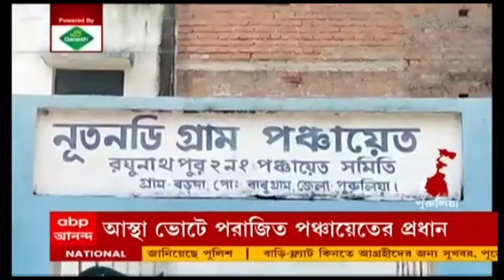Dilip Ghosh: 'দল থেকে বহিষ্কৃতরা TMC-র সঙ্গে হাত মিলিয়ে গণ্ডগোল পাকাচ্ছে', অভিযোগ দিলীপের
যারা দল থেকে বহিষ্কৃত, তৃণমূলের (TMC) সঙ্গে হাত মিলিয়ে উৎপাত করছে, তারা গণ্ডগোল পাকিয়েছে, দাবি দিলীপ ঘোষের (Dilip Ghosh)। বিজেপির রাজ্য সভাপতি বলেন, "যারা তৃণমূলের (TMC) সঙ্গে হাত মিলিয়ে গণ্ডগোল করতে এসেছে তাদের বের করে দেওয়া হয়েছে।"

এদিকে, আস্থাভোটে পরাজিত হয়ে অপসারিত হলেন বিজেপি পরিচালিত পুরুলিয়ার (Purulia) নতুনডি পঞ্চায়েতের প্রধান। তাঁর বিরুদ্ধে ভোট দিলেন গেরুয়া শিবিরের সব সদস্যই। আর তাই নিয়ে প্রতিপক্ষকে আক্রমণ শানিয়েছে তৃণমূল।